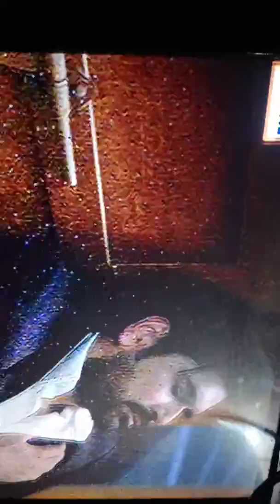Mery pass Tum Ho very very sad seen of the Drama Serial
Sad seen of Mery pass tum hoo
Danish dead